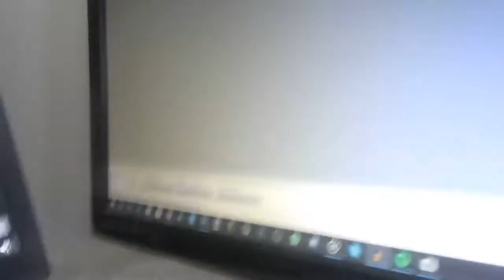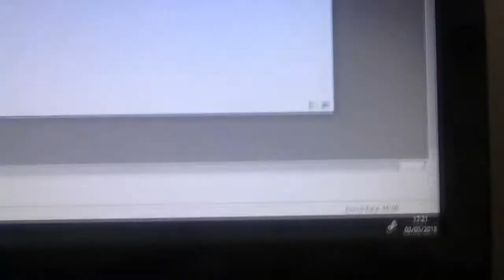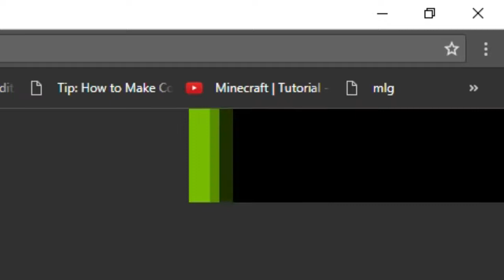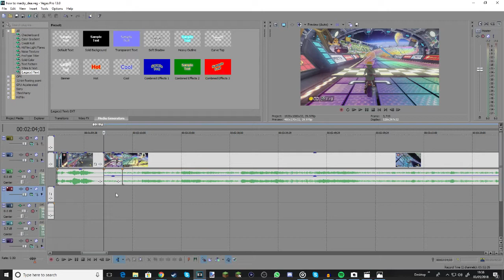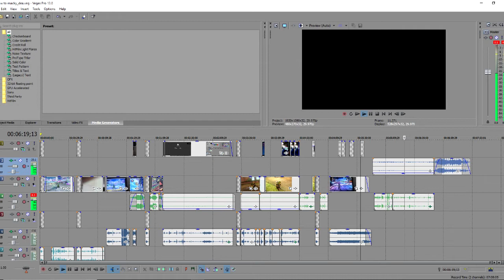How to be mackeyD